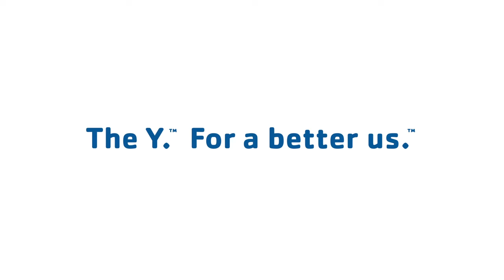Summer Camp 2018